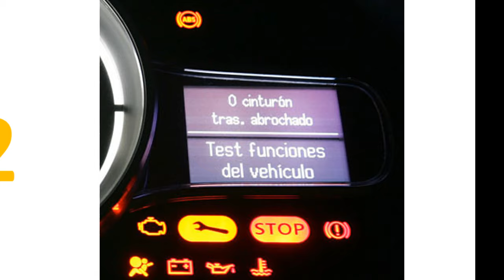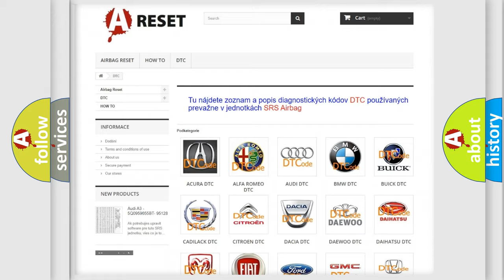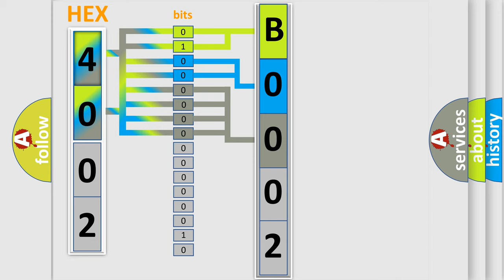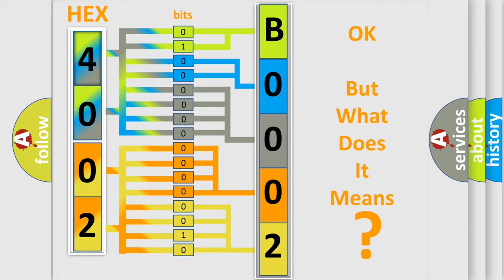DTC Lincoln B0002-1A Short Explanation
Contents:
0:21 Basic DTC analysis according to OBD2 protocol standard.
1:48 Insight into programming
2:58 A diagnostically understandable description of the Diagnostic Trouble Code
3:05 Basic error definition

Make:
Lincoln
Code:
B0002 1A
Definition:
Steering Angle Sensor Velocity Performance
Cause:
Clockspring or Sas
Failure Type: